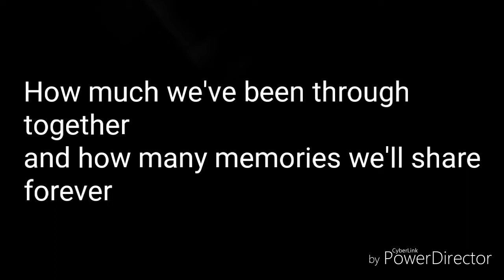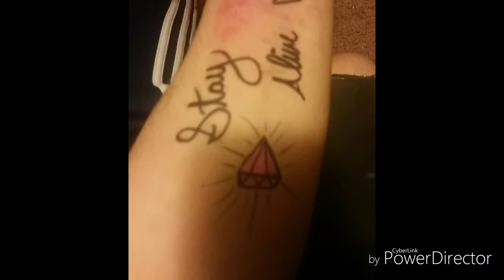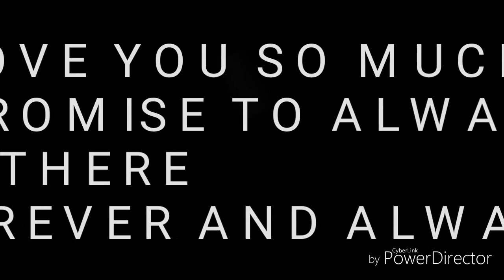This one's for my baby